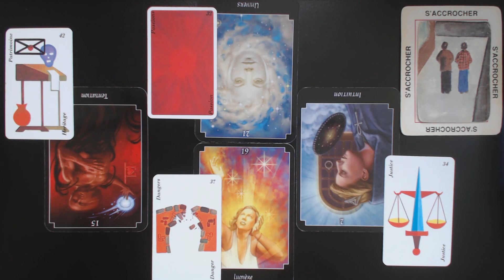On se divorce.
Guidance intuitive, énergie générale captée.
Au plaisir!
Isabelle